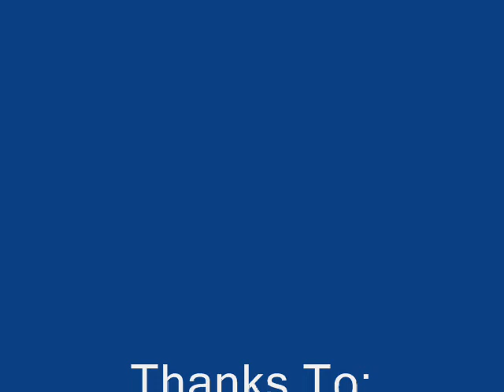VFW Post 7404 UH-1 Helicopter Ride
Veterans of Foreign Wars Post 7404 / U.S. Armed Forces Day on Oct. 2 2010 at the VFW Fairgrounds in Carrollton,GA.